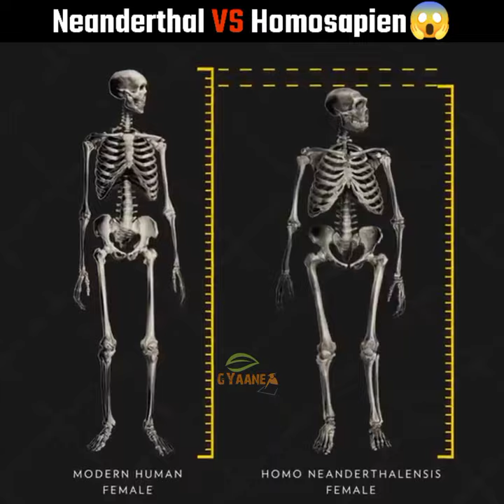Neanderthal VS Homosapien😱humanspecies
Neanderthal VS Homosapien😱